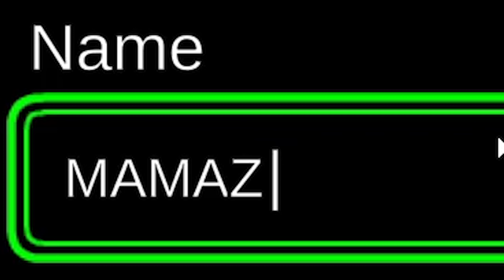Teaching My BOOMER MOM How to Play Among Us